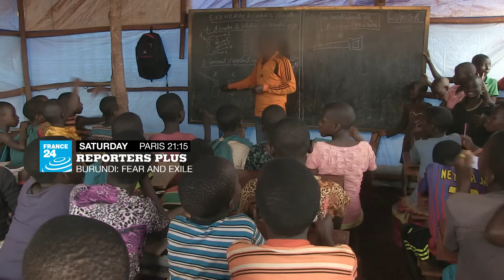Reporters Plus - Burundi: Fear and Exile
April 2015 and President Nkurunziza of Burundi’s decision to seek a 3rd term provokes widespread anger.
Protests in the capital, Bujumbura, lead to the formation of the Anti-3rd term movement.
In the ensuing crisis, demonstrations are brutally repressed.  Hundreds of people are hunted down, tortured and killed.
The violence provokes an unprecedented exodus: over 300,000 flee the country. Our reporters have met some of them in Europe and refugee camps in Tanzania and Uganda.